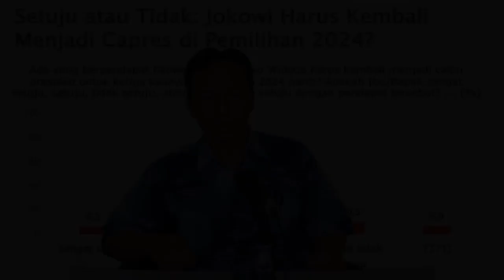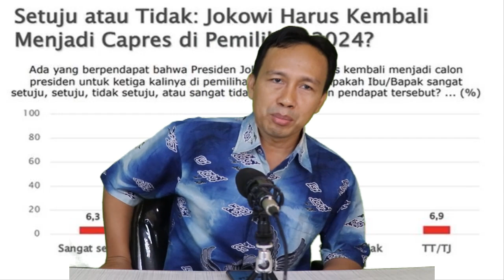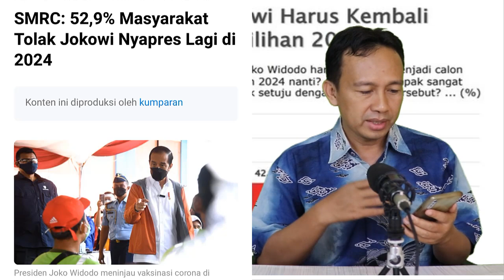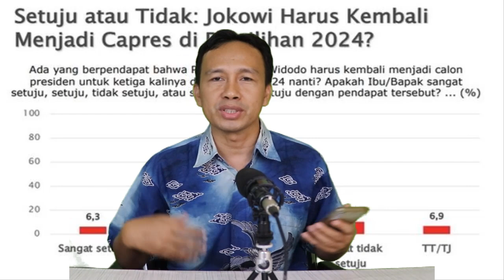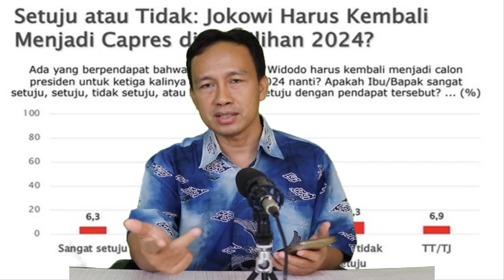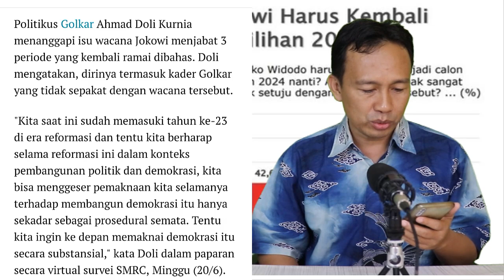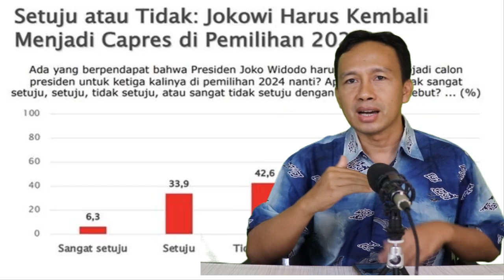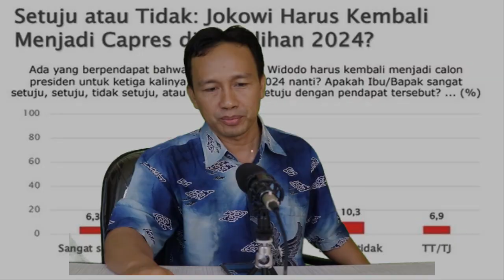⛔️BERITA TERBARU!! WACANA JOKOWI 3 PERIODE, SMRC: 52,9% Masyarakat Tolak Jokowi Nyapres Lagi di 2024